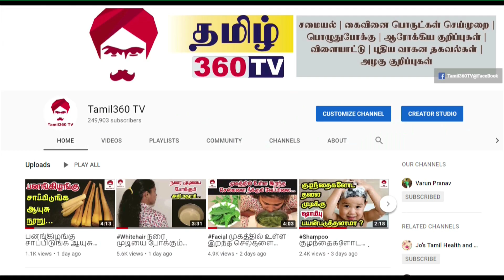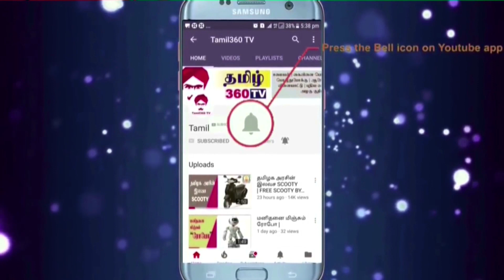நரைமுடியை கருமையாக்கும் திரிபலாவும் நெல்லியும் || Make hair black naturally with tribala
Ingredients:
Rice cleaned water - 1/4 bowl
Tribala powder - 2 TSP
Amla  Powder - 1 TSP